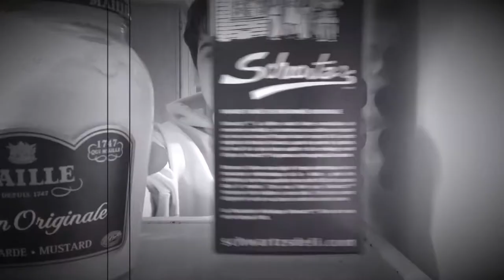Midnight Heist. 2021 72 Hour Short Film Submission ( Brock University)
Welcome to Midnight Heist, a crime thriller set in fictional world where Covid-19 has been around for 2 years, resulting in a global collapse of the economy and lack of basic commodities in the stores forcing people to result to crime to fend for themselves.  I hope you enjoy